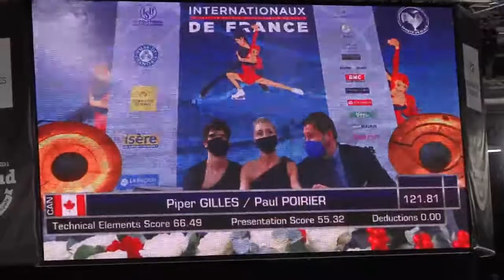GILLES POIRIER FD Grand Prix Internationaux de France 2021